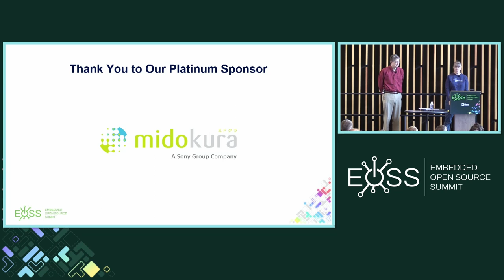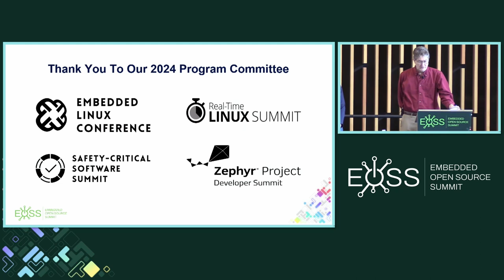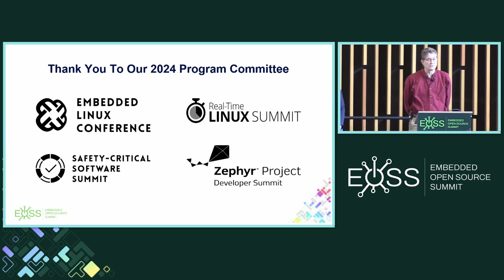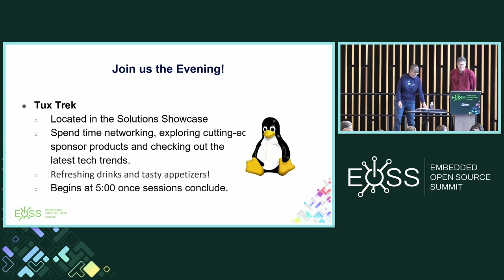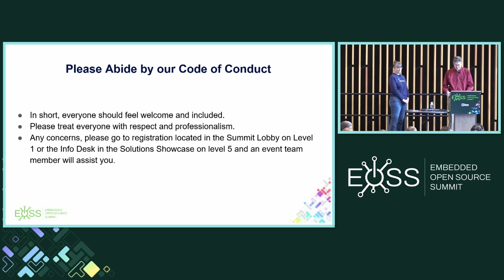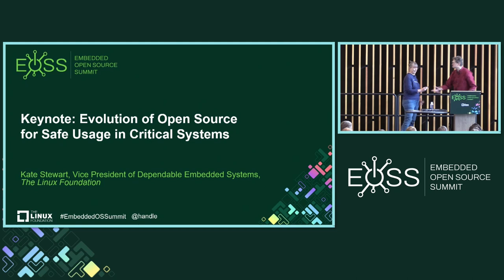Keynote: Evolution of Open Source for Safe Usage in Critical Systems - Kate Stewart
Keynote: Evolution of Open Source for Safe Usage in Critical Systems - Kate Stewart, Vice President of Dependable Embedded Systems, The Linux Foundation

Open source software projects are increasingly being used in components in systems that have safety and security constraints.   To be able to handle security updates and maintain safety profiles, is going to require enhancing the information automatically available from the projects.   This session will go through some of the plans that some forward thinking open source projects like Linux, Xen, Yocto & Zephyr are prototyping to address this challenge.